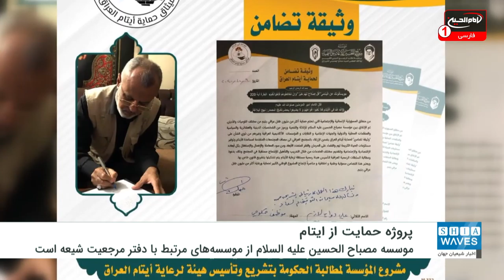ادامه حمایت شخصیت های عراقی از پروژه بزرگ حمایت از ایتام موسسه مصباح الحسین علیه السلام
چندین شخصیت دیگر دولتی، عشایری و فرهنگی کشور عراق از پروژه بزرگ موسسه فرهنگی و نیکوکاری مصباح الحسین علیه السلام تحت عنوان «حمایت از ایتام عراق» حمایت کردند.
به گزارش شیعه ویوز، در این طرح قرار است از دولت و پارلمان کشور عراق درخواست شود با تشکیل سازمانی، بودجه ای جداگانه برای ایتام این کشور اختصاص دهند.
آقایان حامد الموسوی و حسن محمد کاظم المسعودی (اعضای پارلمان کشور عراق)، شیخ عبدعلی الحمیری (رئیس عشیره حمیر)، سید حیدر طالب البطاط (رئیس موسسه جنة الفردوس) و احمد صادق عباس (مسئول هیئت فرهنگی صادقیه) از جمله شخصیت هایی هستند که به تازگی حمایت خود را از این پروژه اعلام کرده اند.
شایان ذکر است، موسسه فرهنگی و نیکوکاری مصباح الحسین علیه السلام در شهر مقدس کربلا، از موسسه های مرتبط با دفتر مرجعیت شیعه آیت الله العظمی سید صادق حسینی شیرازی مدظله می باشد که خدمات ارزشمند مختلفی را در کارنامه فعالیت های خود دارد.